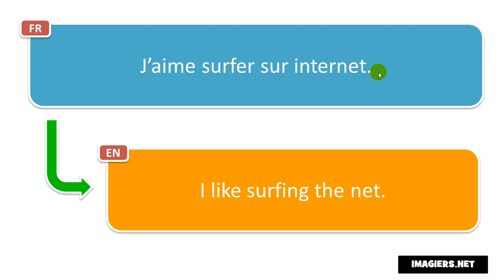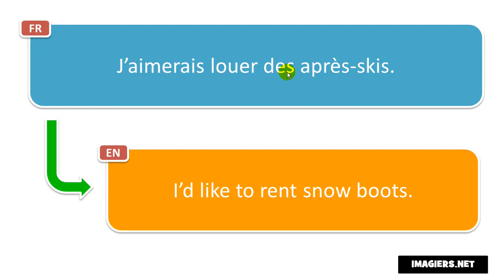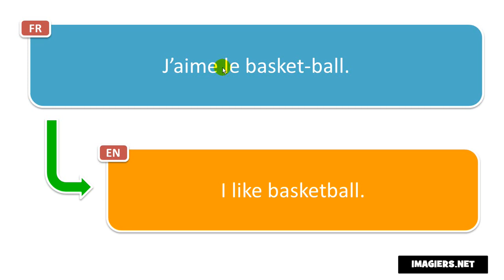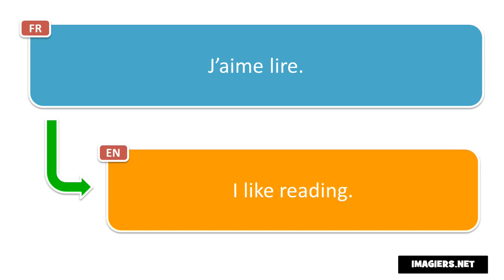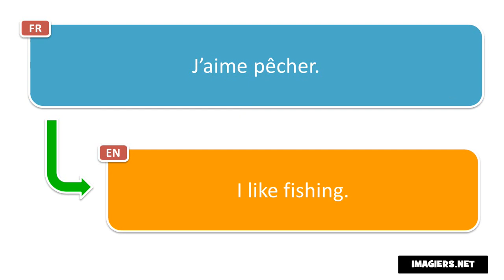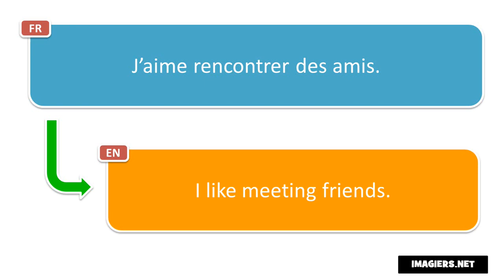Learn 20 French words and phrases with translation per day # Day 23